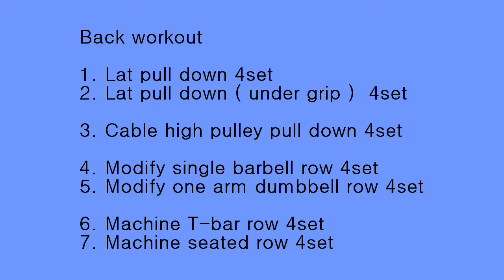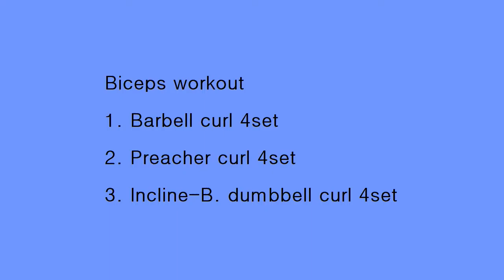2016 10 07 back biceps workout